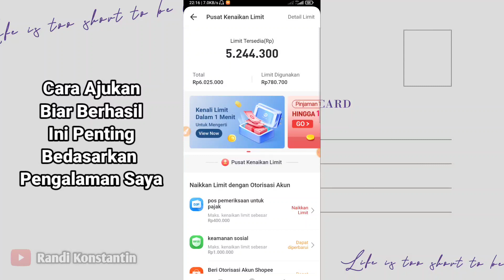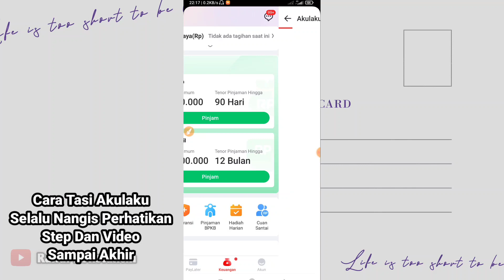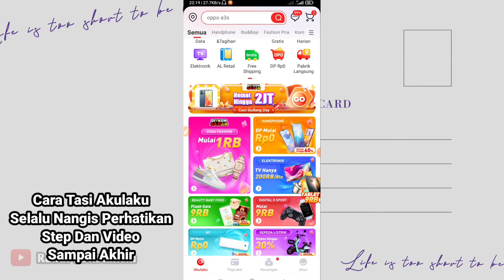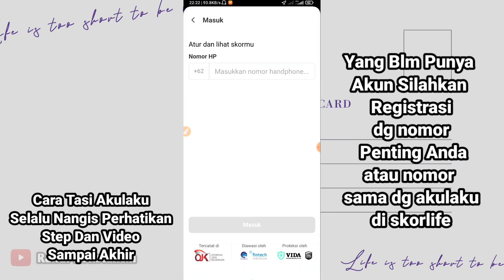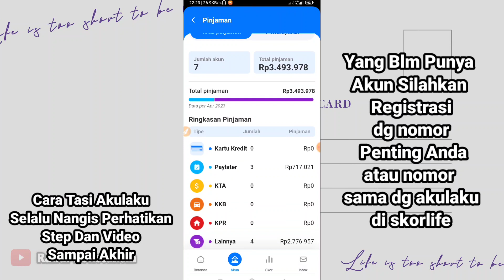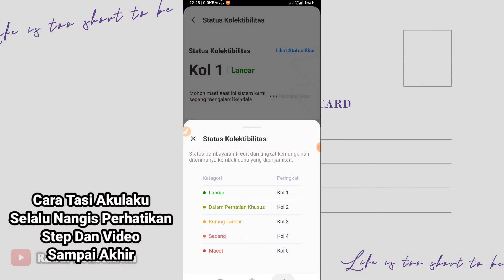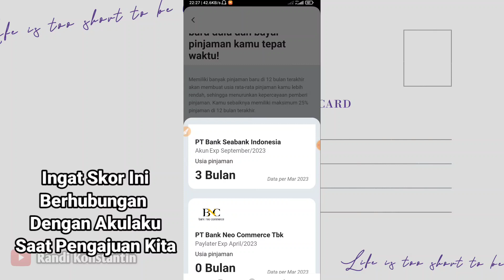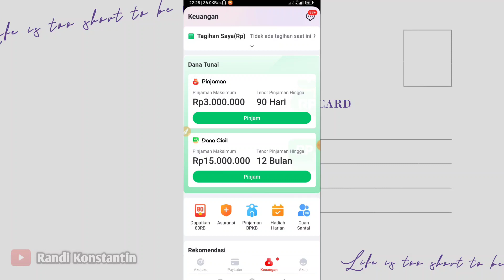Maaf Kualitas Kredit Belum Cukup Untuk Meminjam Akulaku | Cara Menaikan Kualitas Kredit Akulaku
Maaf Kualitas Kredit Belum Cukup Untuk Meminjam Akulaku | Cara Menaikan Kualitas Score Kredit Akulaku

cara ini sudah saya coba dan berhasil jadi ketika semua pinjaman lunas biasanya limit akan berkurang dan merosot selain itu kita bisa pakai strategi biar limit pinjaman kita naik dan di acc.
selamat mencoba